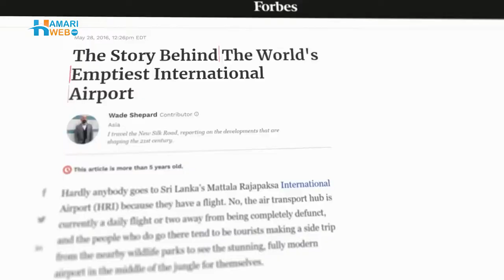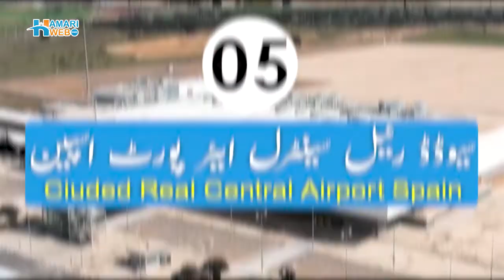Most Useless Megaprojects In The World | Biggest Mega Projects | The World's Biggest Megaprojects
Architectural growth reflects the country's economic growth. This video discloses the most expensive mega projects from around the world that have been abandoned, significantly delayed, almost empty to this day, and will cost more than initially estimated. If you want to see more detail about projects, you can watch this video about the biggest mega projects that have never ended. Millions of dollars were spent on these useless, failed, or canceled megaprojects. Watch the video and see how wonderfully the project has started with huge investments.
see the top luxury buildings that were never finished,